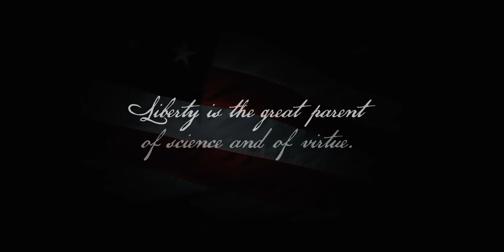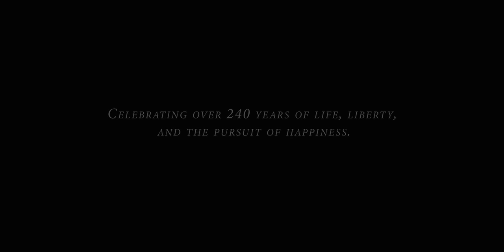Life, Liberty, and the Pursuit of Happiness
Happy Independence Day from Hillsdale College!

Our nation’s history is unique with a heritage of liberty spanning two centuries. Over the years, the American people have achieved so much, all beginning with the signing of the Declaration of Independence in 1776.

Discover our story of liberty at hillsdale.edu/american-story